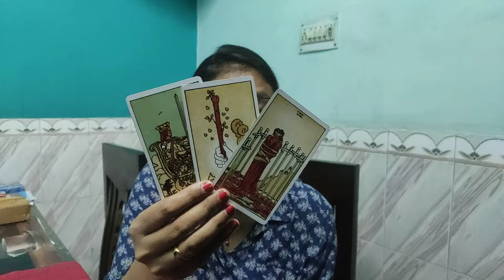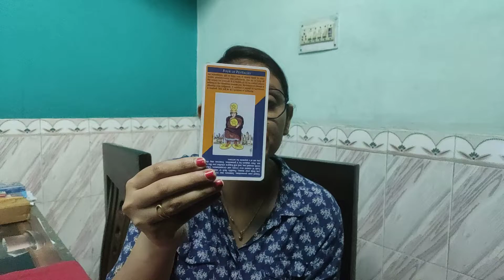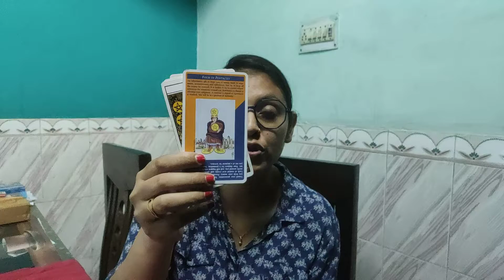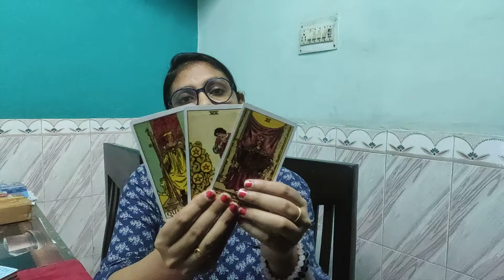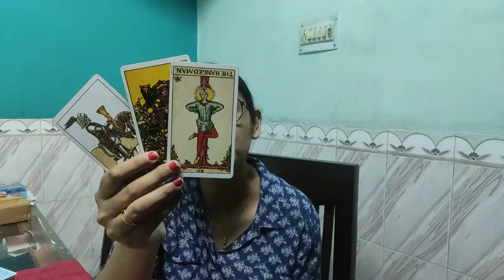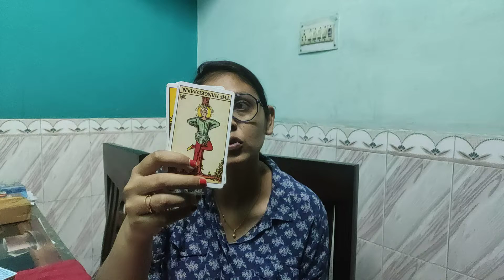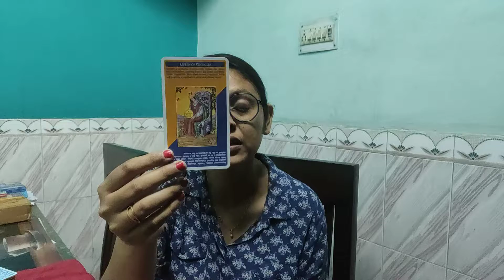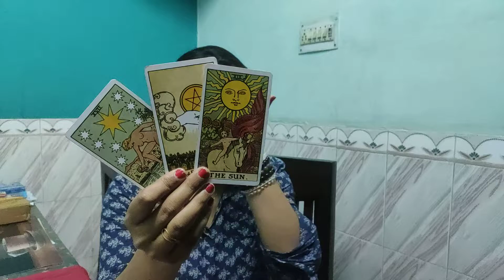AQUARIUS ♒ , JUNE END, " THEY STILL FEEL LIKE YOU ARE THEIR SOULMATE BUT IT'S COMPLICATED"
The reading will be provided via a YouTube link, that can only be viewed by you. The reading will be done in 2-3 days.

In case of urgent reading, extra charges will be applicable and the reading will be done within 2-3 hours of payment.

For two question in detail plus guidance and remedy the cost is 1100 INR for Indian Citizens.

For others it's 20 dollars for two questions in detail.

For your reading for whole year and reading for each month plus two questions the cost is 2500 INR for Indian citizens

For Reiki healing sessions for chakra cleansing and healing the cost is 1100 INR Per session for Indians
For others 20 dollars per session .

(Atleast 7 seven sessions should be taken to feel the difference and to completely heal and cleanse your chakras) .

For Indian nationals you can pay me via Google pay or paytm or direct bank transfer.

For people out side India you can make the payment via paypal.

ANJALLITAROT.
Aquarius june 2021
aquarius june 2021 reading
aquarius june 2021 tarot
aquarius june 2021 tarot reading
aquarius tarot reading
aquarius june 2021 horoscope
aquarius june 2021 love
aquarius love tarot
aquarius tarot june 2021
aquarius reading
aquarius 2021 reading
aquarius love june
aquarius predictions